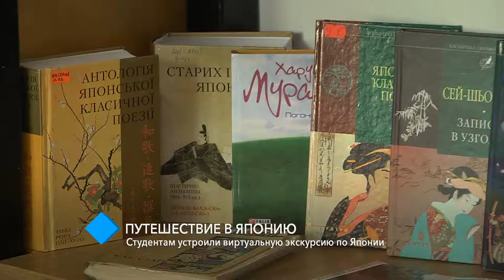Одесским студентам устроили виртуальную экскурсию по Японии